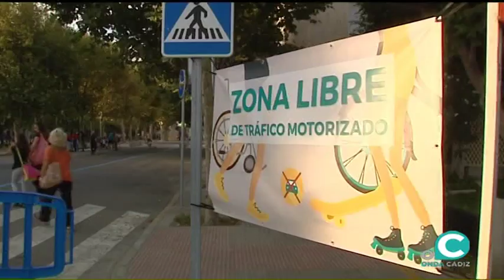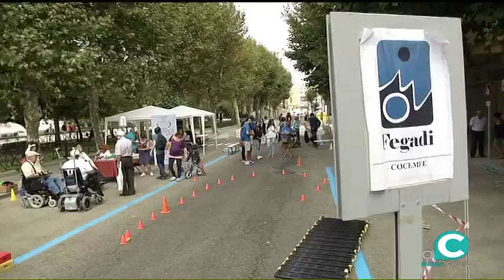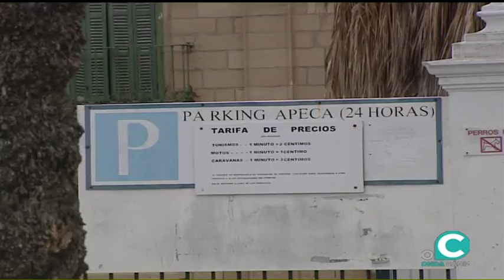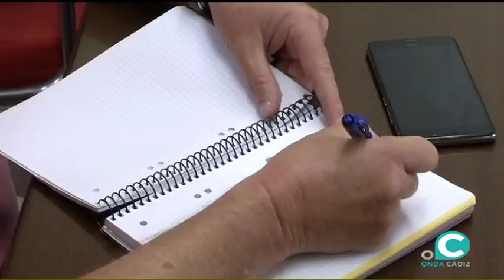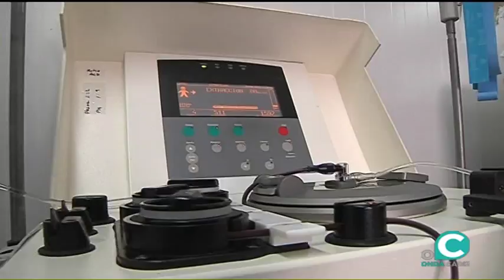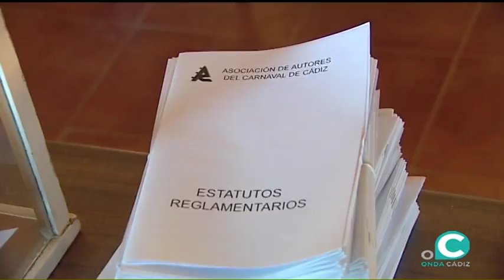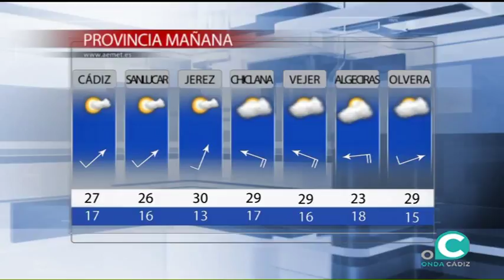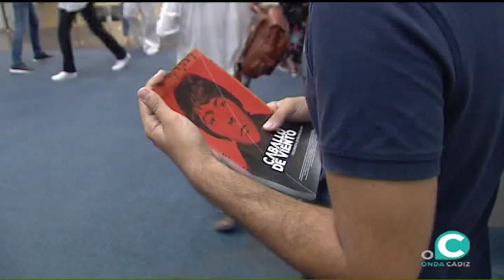NOTICIAS O CÁDIZ 19 09 17